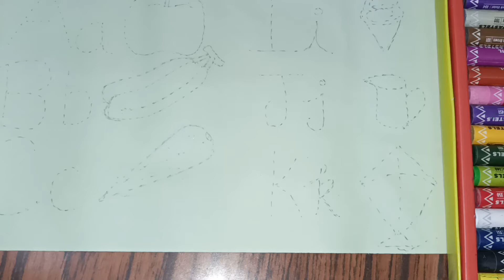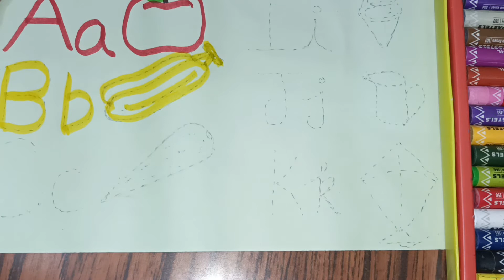ABCd in english, a for Apple b for ball , English alphabet, छोटे बच्चों की पढ़ाई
English alphabets
how to draw apple
apple drawing
apple banaye